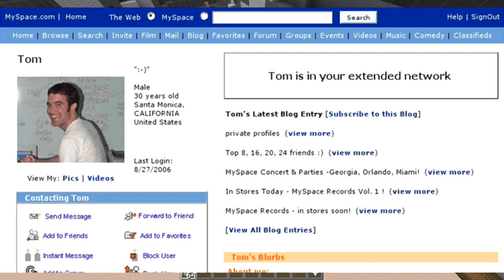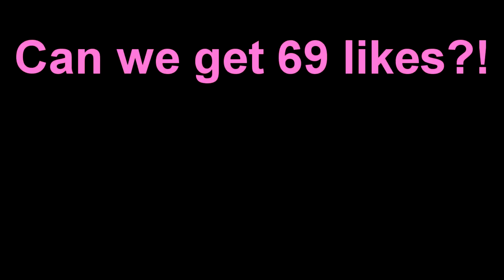AMONG US?! (Minecraft Build Battle)